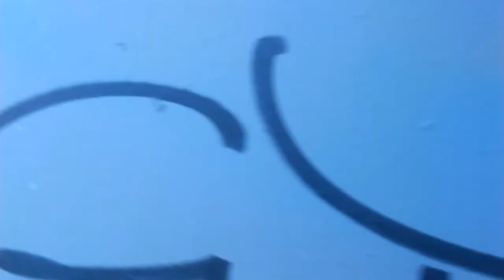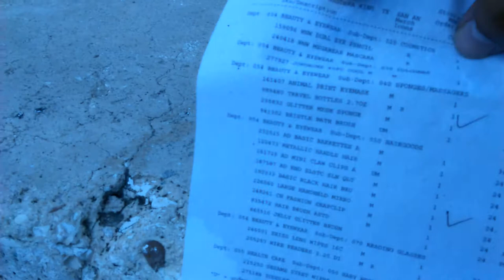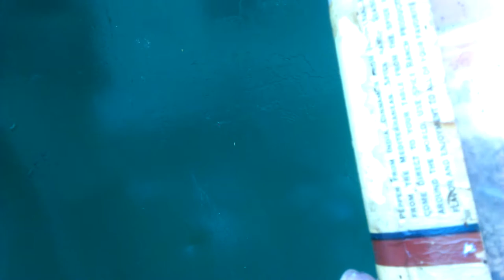A Dumpster Dive Halloween (Part 5 of 5)